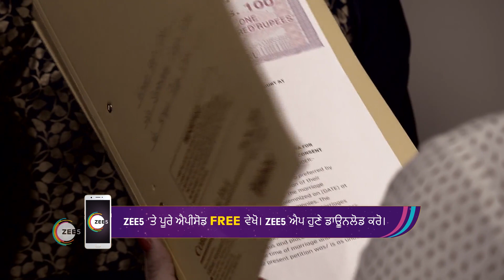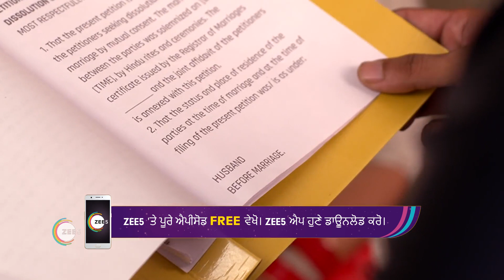Daler Dimpy | Ep - 91 | Oct 30, 2023 | Best Scene 2 | Zee Punjabi